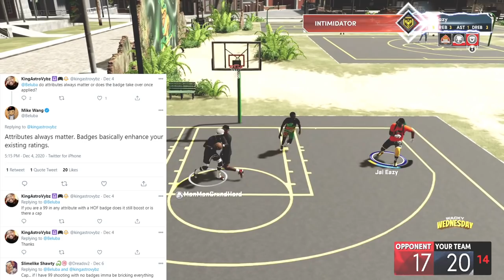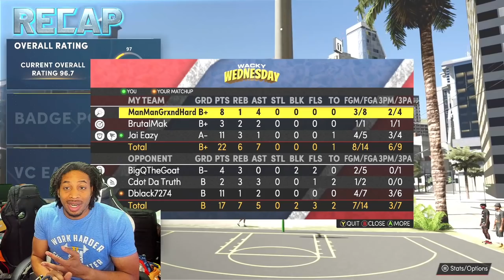MIKE WANG SPEAKS OUT ABOUT ATTRIBUTES - JOE KNOWS TALKS 2K21 FADING - THE 2K COMMUNITY SO FICKLE